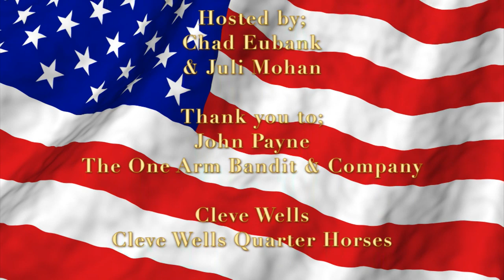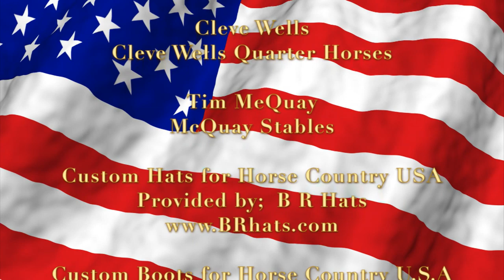Horse Country USA #126 "Stealing the Show"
John Payne has been a Rancher, Saloon Owner, Gambler, and a Wild Cow Catcher, but most folks know him as "The One Arm Bandit".  In 1973 John survived a massive electrocution, but lost his right arm.  Following the accident he went to work gathering up bulls for a stock contractor, which led to his Rodeo specialty act, and the rest as they say is history. Chad learns more about the Western Pleasure event from multiple AQHA World Champion Cleve Wells.  Our tip of the day comes from 2 million dollar NRHA trainer Tim McQuay.